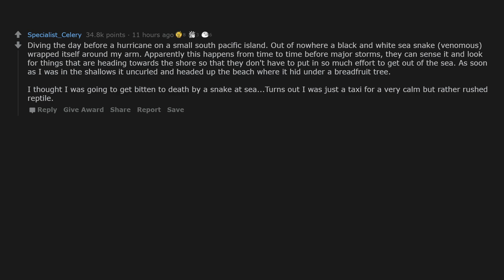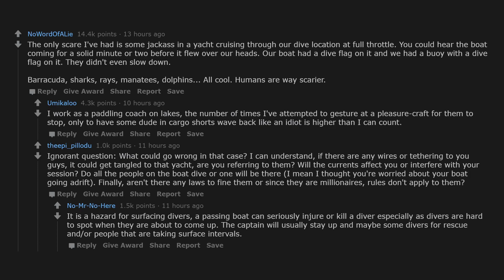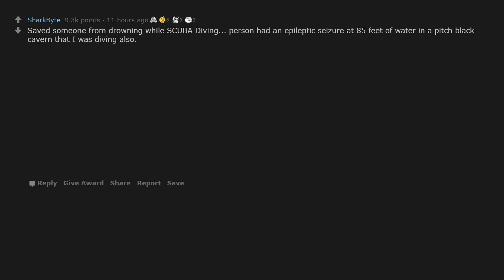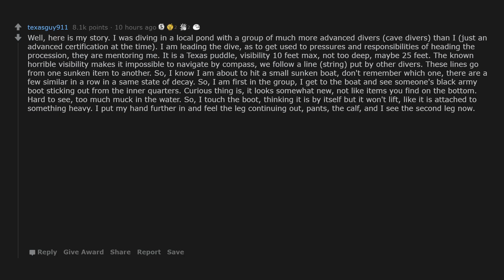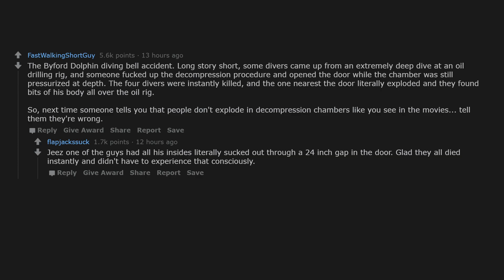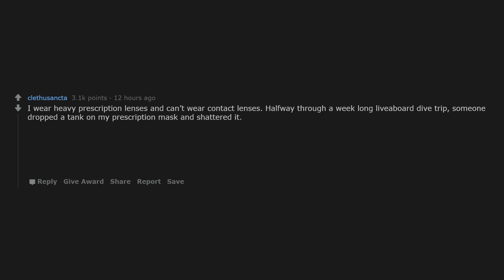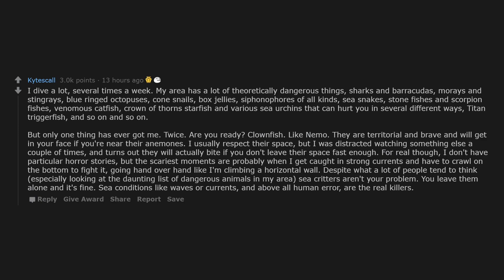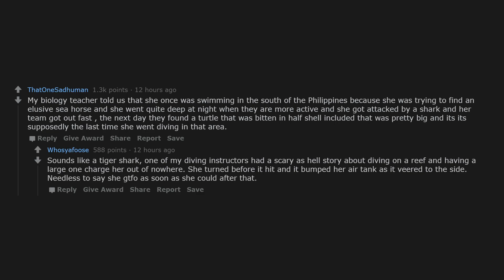Deep sea Divers, what are your horror stories? | AskReddit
r/AskReddit

Season 2 | Episode 93 | Deep sea Divers, what are your horror stories?

Created with love by Reddit Sloth.